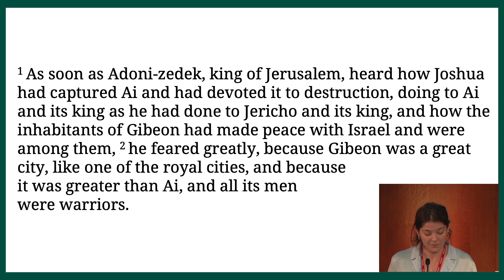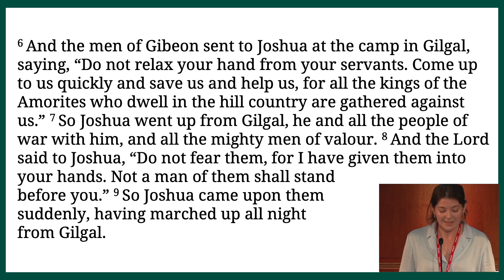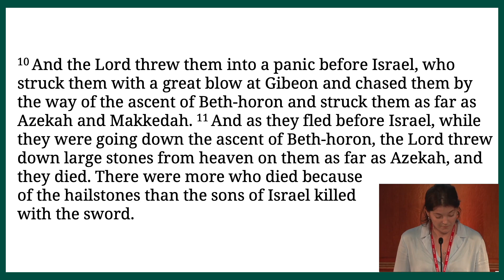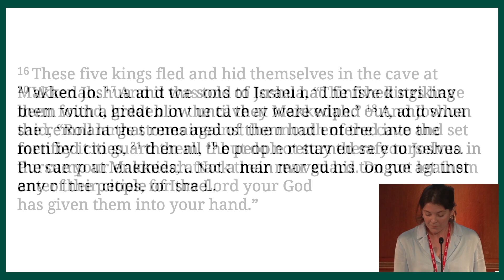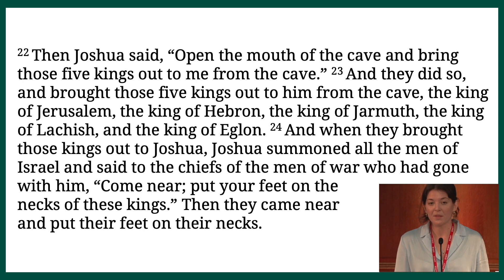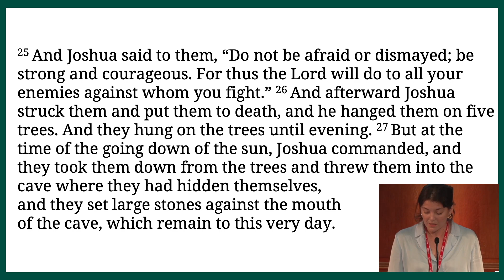EMA 2023: Nigel Styles - Joshua 10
This video was recorded live as part of our EMA 2023 conference.

Nigel has been the Director of the Cornhill Training Course since 2016, and is team leader for the PT staff. Previously, he was involved in church leadership for over 35 years, most recently as senior minister of Emmanuel Church Bramcote, Nottingham. He is also chairman of Cross Connections,
a charity that funds Bible training initiatives all over the world. Nigel is married to Lizzie, and they have six children and ten grandchildren.

The Proclamation Trust exists ‘to help people to unashamedly preach and teach God’s Word, the Bible.’ For more information on this ministry and others run by The Proclamation Trust please visit proctrust.org.uk